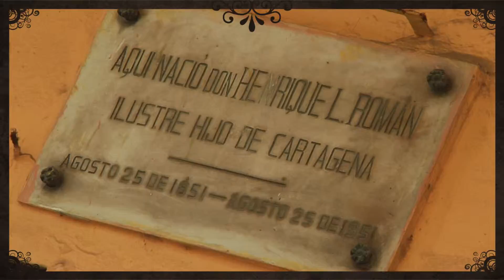Postales Sonoras (Calle de Manuel Román y Picón)